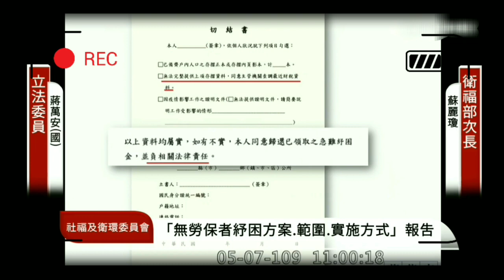1090507#社會福利及衛生環境委員會#蔣萬安 1萬元紓困方案流程大亂#蘇貞昌神隱「完全沒肩膀」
政院4日推出加碼1萬元紓困方案，但因手續繁雜被全民罵翻，而後中央趕緊宣布簡化流程，申請者僅需攜帶身分證、切結書就可辦理。對此，國民黨立委蔣萬安7日質詢時直言，若只帶身分證，沒辦法完整提供財稅資料、存款、工作證明等資料，承辦人員怎麼進行審核？痛批流程亂七八糟，行政院長蘇貞昌卻神隱，完全沒有肩膀。